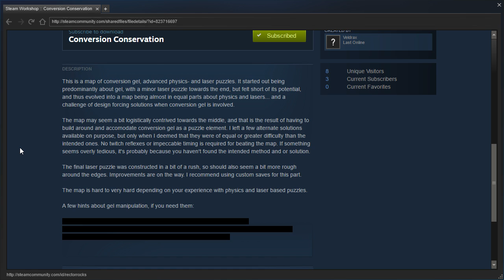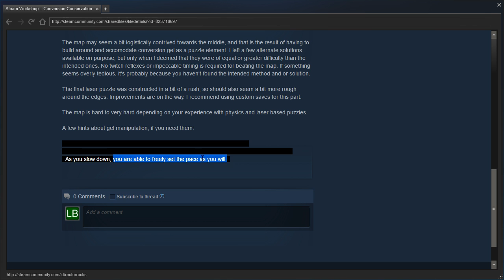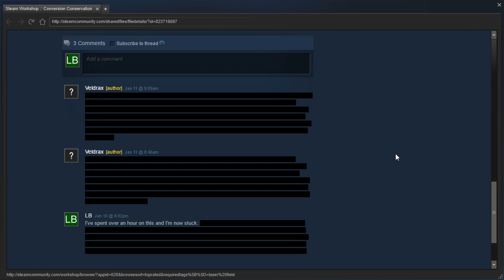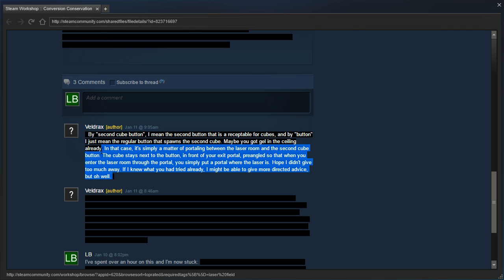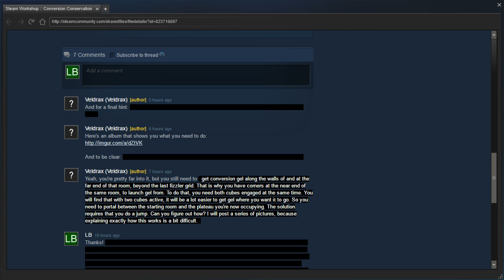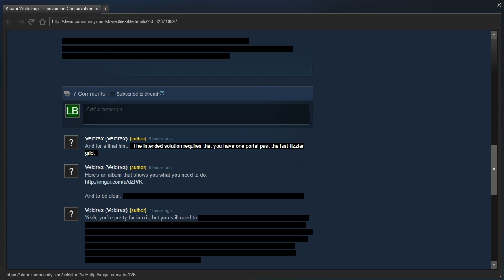Portal 2 PeTI - "Conversion Conservation" by Veldrax / dujl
Seven gigabytes and three separate play sessions later, along with help from the map maker, we complete this insane challenge!